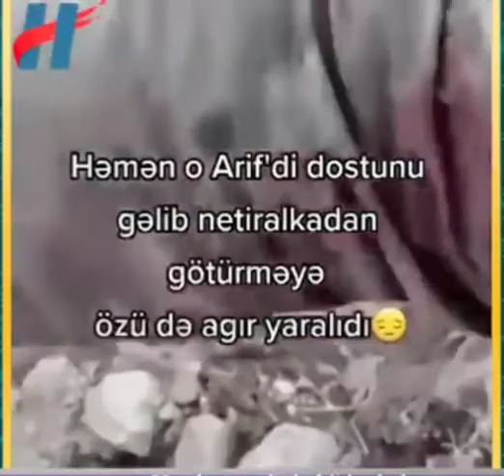Yaralı əsgerimiz döyüşdə